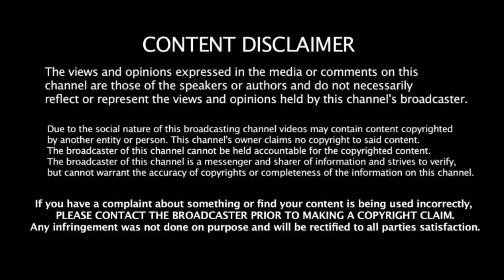ரஜினி கூறிய குட்டி கதை| Positive short story share rajinikanth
Rajini told positive motivation short story